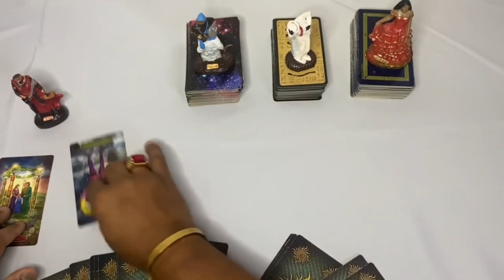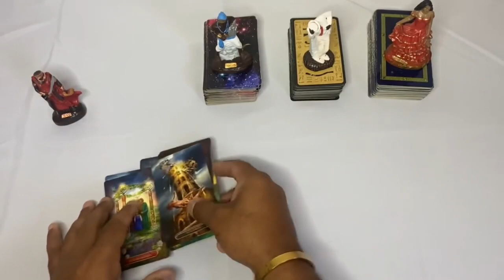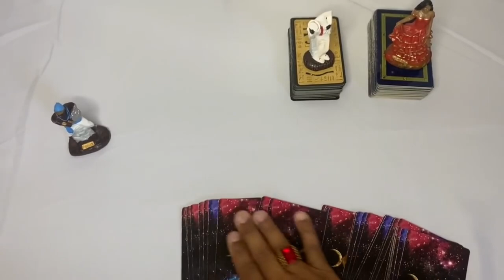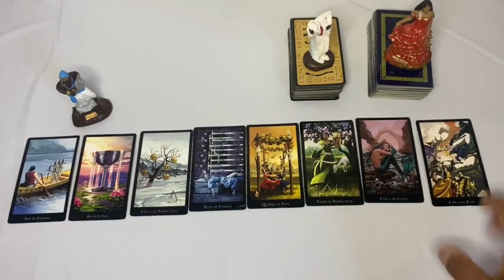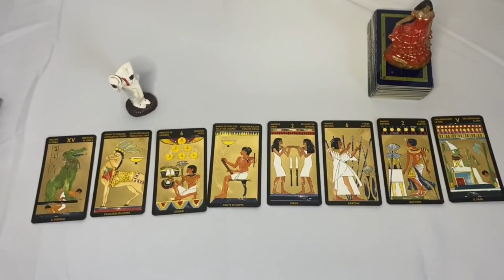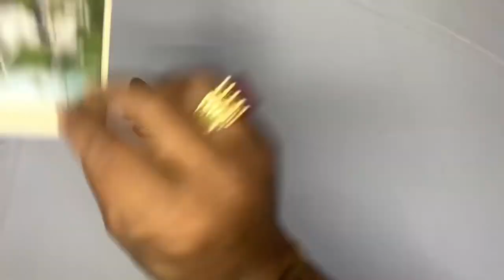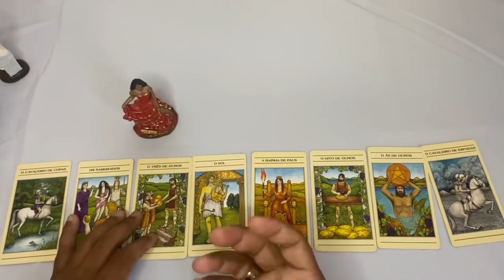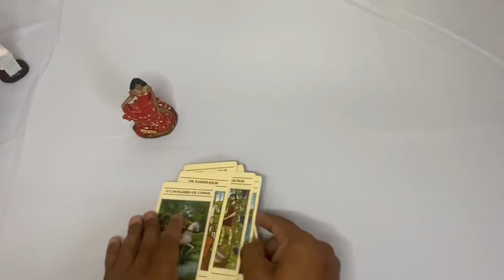Descubra Suas Respostas Com o Tarot Responde 🔮 | Previsões Diárias e Interativas